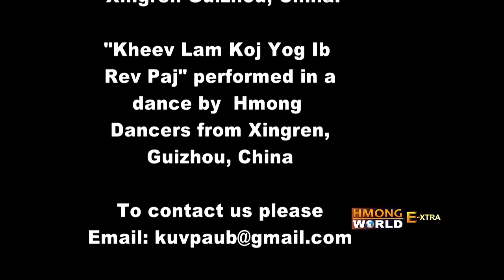HMONG CHINESE DANCE GROUP performed LIVE with the Famous Song "Kheev Lam Koj Yog Ib Rev Paj"